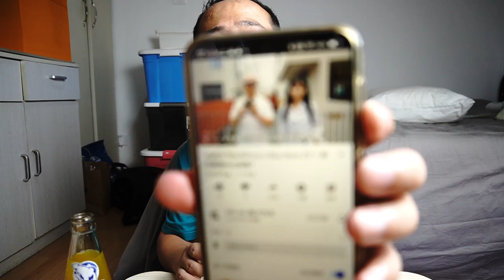分享一道菜，我最爱吃的麻婆豆腐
有没有人也喜欢吃的？